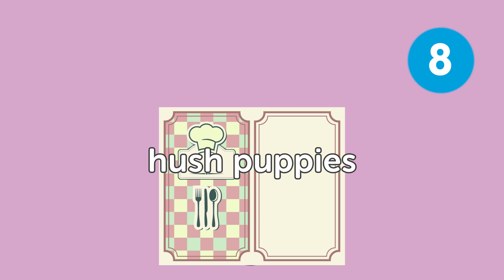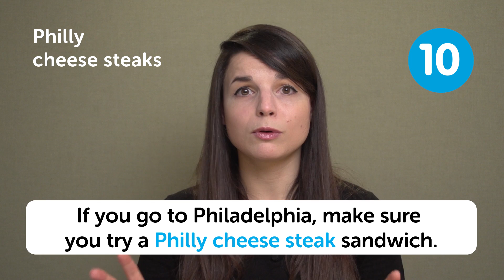Learn the Top 10 American Foods in English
Finally Get Fluent in English with PERSONALIZED Lessons.

In this lesson, you'll learn 10 American Foods that are consumed every day in USA.